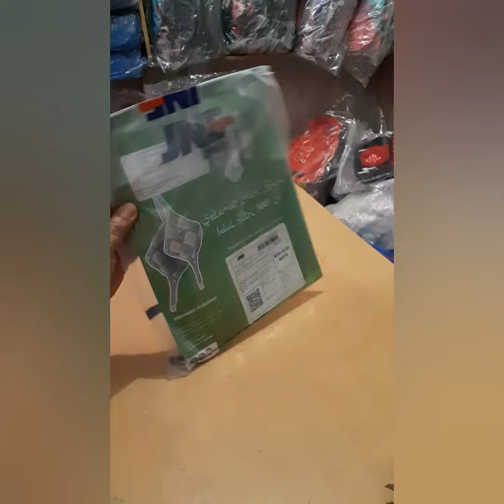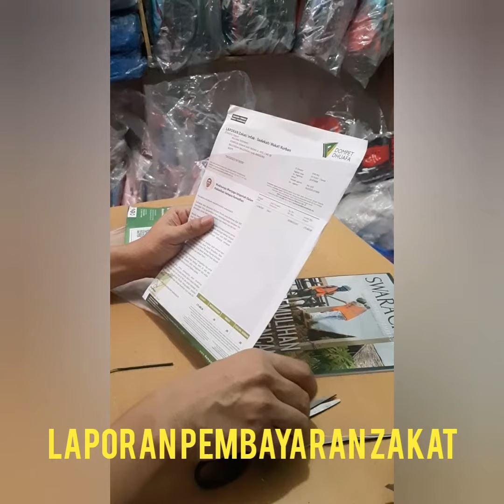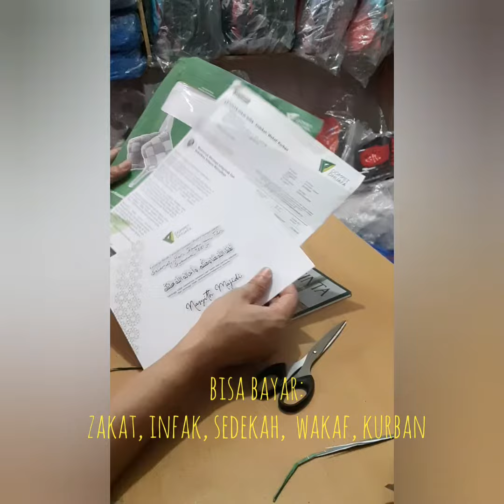LAPORAN PEMBAYARAN ZAKAT DOMPET DHUAFA VIA TOKOPEDIA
zakat fitrah online wilayah
permohonan zakat online wilayah persekutuan
zakat online 2020
zakat online 2019
zakat fitrah online 2019
bayar zakat online 2020
zakat melaka online 2020
zakat fitrah online 2020 johor
8 zakat